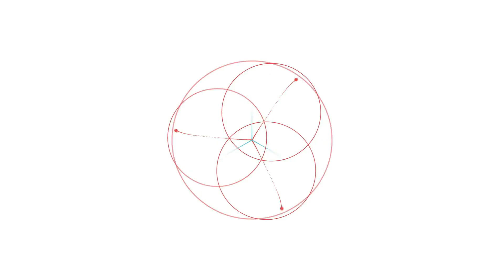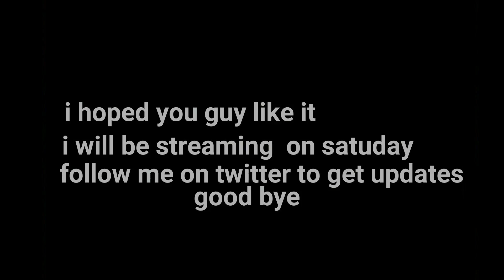league of legends s2 week 1.3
thank watching hope you liked it leave suggestions  in the comments for future videos